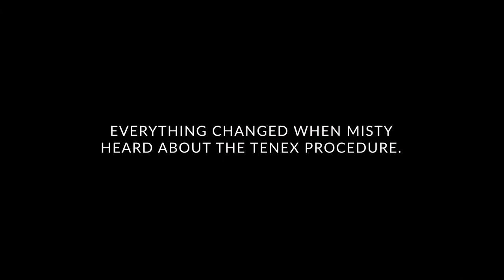St. Bernards Great Stories – The Smallest Cut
When severe foot pain threatened her career, Misty had to find an answer. She found it at St. Bernards.